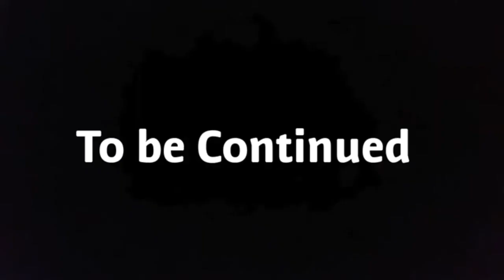Marvel Vs Capcom Stopmotion #1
Intro: Mvc3 Theme